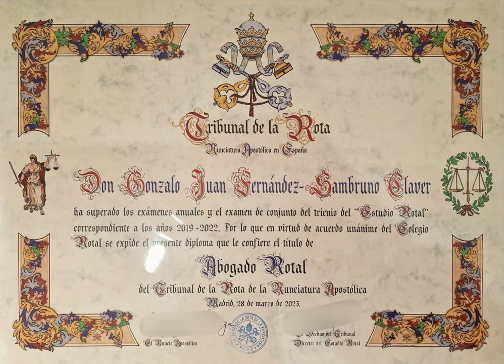RESUMEN DE LOS MOMENTOS VIVIDOS EN EL NOMBRAMIENTO COMO ABOGADO ROTAL DE GONZALO J. FDEZ-SAMBRUNO.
El abogado Gonzalo Juan Fernández-Sambruno Claver ha sido nombrado abogado rotal de la Nunciatura Apostólica del Vaticano en España, sumándose de esta forma a la reducida lista de letrados rotales que hay en la ciudad, debido a la para nada fácil y meritada obtención de esta distinción.

Los abogados Rotales han de superar las cuatro asignaturas de cada curso, asistiendo todos los meses presencialmente a clase a Madrid en la sede del Tribunal de la Rota, durante los tres años que componen el Estudio Rotal, y aprobando un examen final cada junio al finalizar el año académico. Se trata de una prueba anual de un nivel de exigencia teórico-práctica a la altura de la preparación que han de acreditar y demostrar los profesionales del Derecho para poder defender cualquier causa de Nulidad Matrimonial Eclesiástica por compleja que se presente, y sea en la instancia que sea.

A todo ello hay que sumarle el haber superado, tras aprobar primero, segundo y tercer curso del Estudio Rotal, la Prueba de Reválida en la que se engloba todo lo aprendido en los tres años, y sin la cual aprobada, no se puede obtener dicha habilitación para poder actuar en cualquier Tribunal Eclesiástico, y poder apelar a instancias superiores a la primera.

El letrado Gonzalo Juan Fernández-Samburno, titular del bufete Claver&Egler Abogados y Mediadores, se acaba de incorporar a esta lista de los que ya ostentaban el honor de formar parte de este reducido grupo de Abogados, al haber superado los tres cursos y la reválida de forma sobresaliente. Hace unos meses el letrado entró a formar parte del elenco del Tribunal Eclesiástico Metropolitano de Sevilla.

En este video resumen del acto se pueden apreciar las maravillosas intervenciones de Mons. Carlos Moran, decano del Tribunal de la Rota,  Mons. Jesús Rodríguez juez del Tribunal que disertó sobre la jurisprudencia, y por último el bello discurso de Mons. Bernardito Auza Nuncio de la Nunciatura Apostólica del Vaticano en España y la entrega de diplomas.